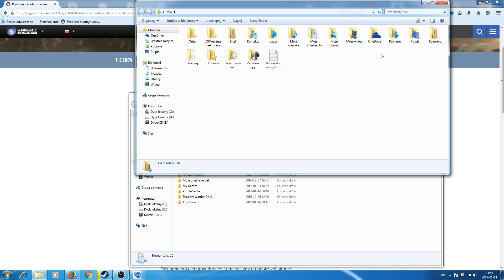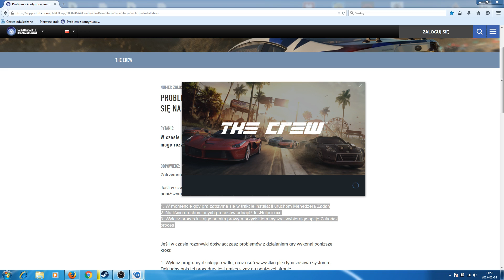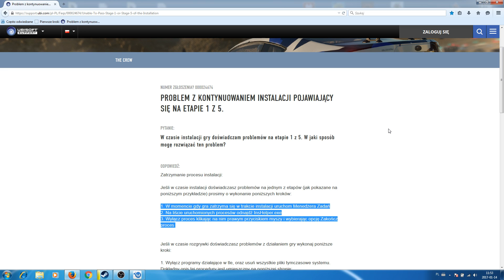Problem z kontynuowaniem instalacji 1/ 2 5 /6 The Crew